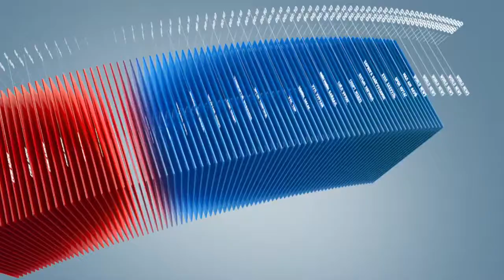C1 Newsroom - Гэрэлмаа яриа